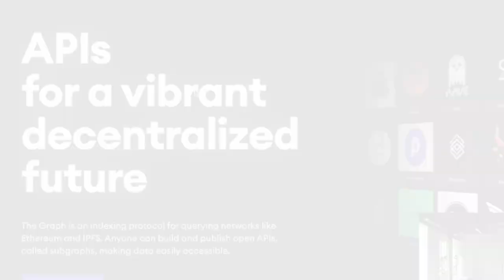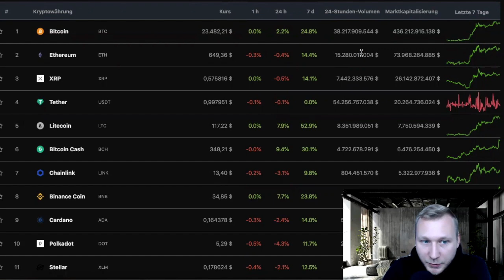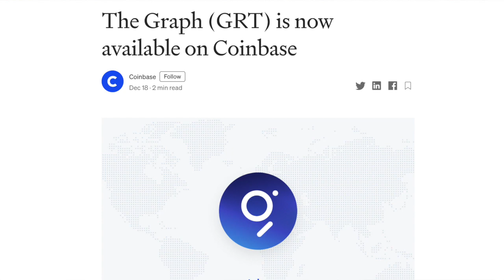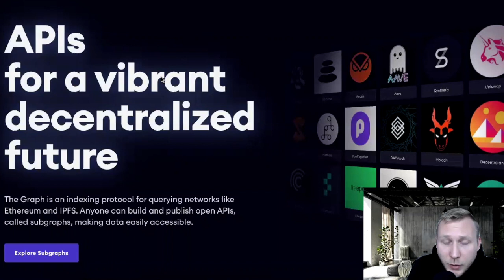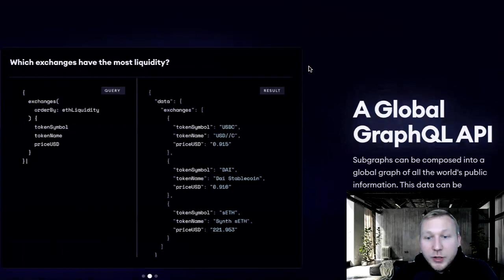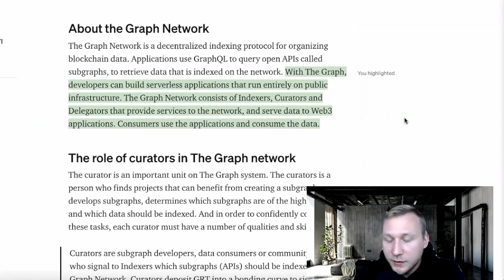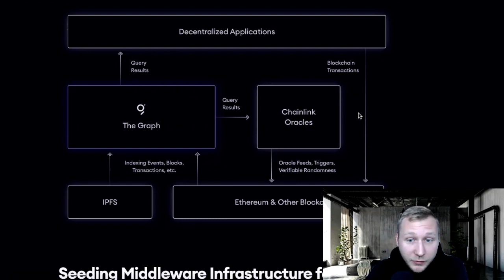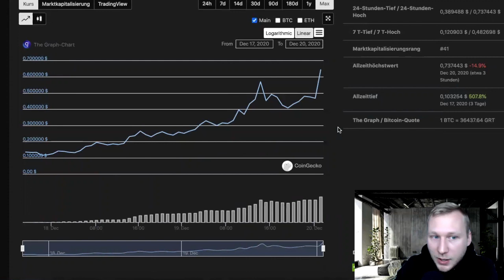The Graph $GRT Project Review - The Google of the Web3 Era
TIMESTAMPS

00:12 The Graph IS HERE
00:45 The Google for the Blockchain space
00:59 Crypto = Fastest growing asset class
01:33 The Graph trading volume vs. Top 10 Coins
02:10 The Graph GRT Mcap + Price
03:12 GRT in Price Discovery = BEAST MODE
03:55 GRT top 10 in the long run?
04:53 The Graph is an Indexing Protocol
06:00 The Graph vs Chainlink (comparison)
06:39 The Amazon analogy
08:10 The Graph has 100+ integrations
08:55 Demos, Subgraphs, Open APIs
09:19 Indexer, Curator, Delegator EARN FEES + Staking
10:20 The role of Curators
10:42 The monetary policy of GRT! (Inflationary)
11:12 Current stage of subgraphs + queries
11:50 Mini roadmap for 2020-21
13:00 The Graph w Chainlink | dApps | IPFS | public chains
13:55 The Graph plays an important role '21 & beyond

The blockchain space has a brand new rising star: The Graph just launched their mainnet on Thursday, December 17 and with it, distributed the native GRT token. Since Coinbase Ventures is invested into The Graph, the initial listing took place on Coinbase Pro and later on Coinbase itself. What better start could a brand new crypto project have? Shortly after Coinbase announced their listing support Binance, OKEx and other major exchanges did the exact same. Binance even launched derivatives for GRT just within a few days.

From the price of the public sale ($0.3) in which I was lucky enough to get in, the GRT token went up to over 74 cents at the peak as of December 20, 2020. In this video, I am sharing my thoughts on that, give a brief introduction on the product itself and how it works along with some personal opinions and evaluations. I believe that GRT (which is an ERC 20 token) can easily become a top 20, maybe even a top 10 cryptocurrency in terms of market capitalisation. However, in the short term, I think that the rapid price movements are overheated and that we might see a correction coming in.

Let me know what you think about GRT and the importance of decentralised data querying for the Web3 infrastructure.

The Graph Review
GRT Coin

Cryptocito